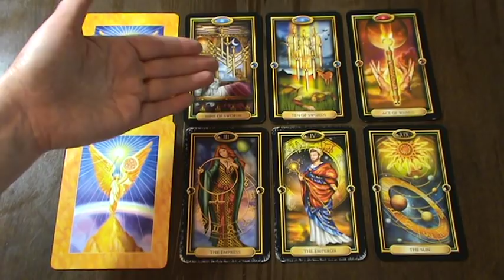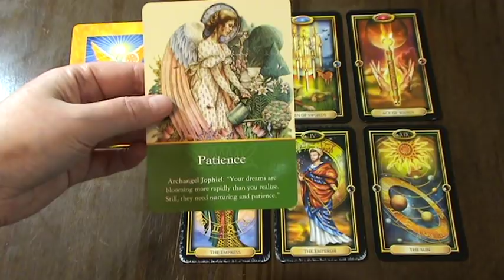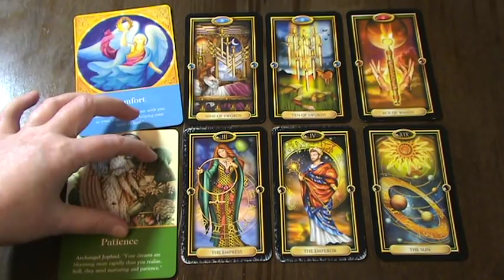VIRGO WEEKLY READING - 5-11 NOV 18 - HEAL; LET OPPORTUNITY & SUCCESS IN; TAKE ACTION!